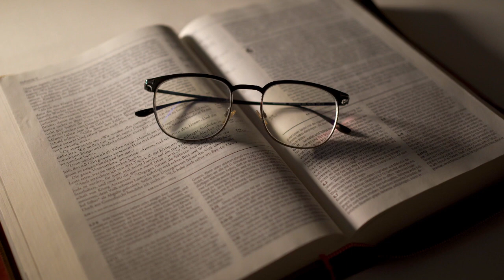DEVOCIONAL DIÁRIO ORAÇÃO DA FÉ 08 DE DEZEMBRO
🙂 Sejam Bem-vindos(a)
📅Sexta- Feira 08 de Dezembro de 2023

DEVOCIONAL DIÁRIO ORAÇÃO DA FÉ 08 DE DEZEMBRO ORAÇÃO A MÃO DE DEUS EM MEU FAVOR
Esse é o momento da ORAÇÃO DA Fé, a oração é a chave da sua vitória! Jesus disse: tudo é possível ao que crer; tome posse da sua benção.
Quando você busca ao Senhor por meio da oração, pode ter certeza que Deus vai agir em sem favor, por isso ore comigo neste momento a oração da fé.